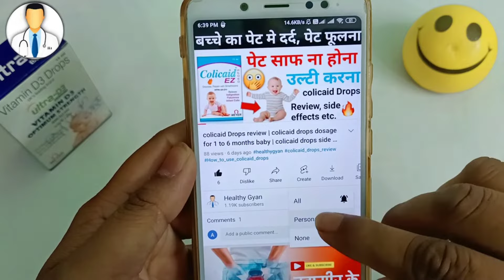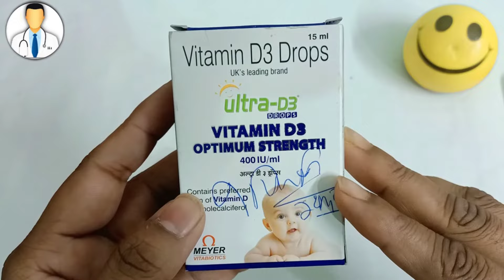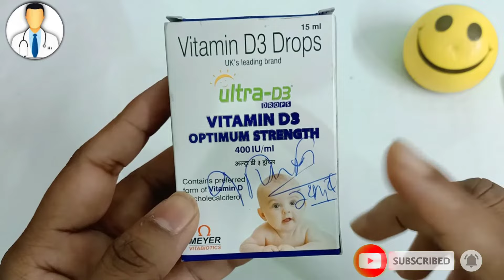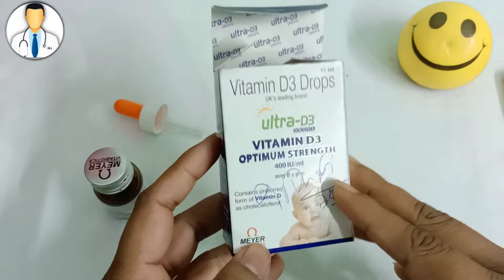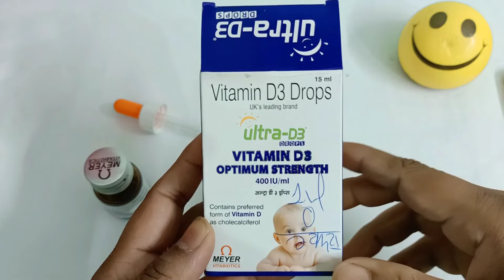Vitamin D3 || Vitamin D for newborn baby in hindi || Detail explanation about Vitamin D3 Drops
Queries solved -

Are vitamin D drops necessary for babies?
When should I start giving my baby vitamin D drops?
Can I give vitamin D to my newborn?
How much vitamin D should a newborn take?
1 ml of vitamin d for newborn
best time to get vitamin d from sun for babies
best vitamin d for infants
vitamin d3 dosage for infants in ml
i forgot to give my baby vitamin d drops
1,000 iu vitamin d for infants
vitamin d drops for baby time to give
vitamin d deficiency in babies symptoms

Follow me or ask me any Question-